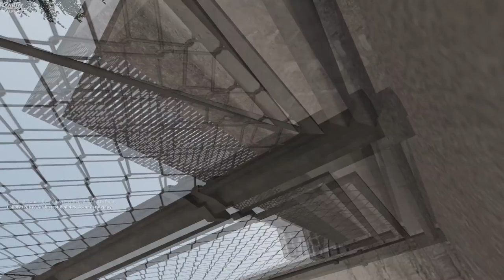Going Tow to Tow (Santos RP | Garry's Mod)